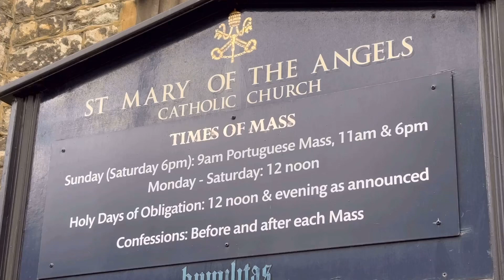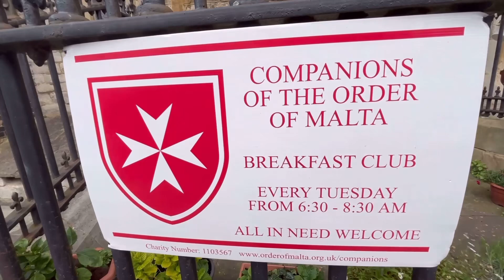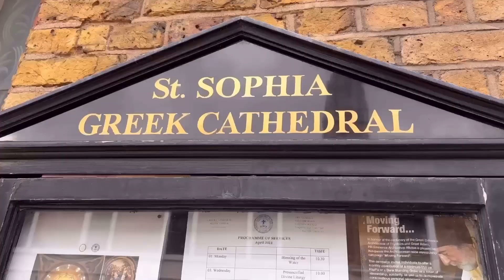Belleza y explendor 3 templos Griego, Católico y anglicano ✝️ iglesias 3